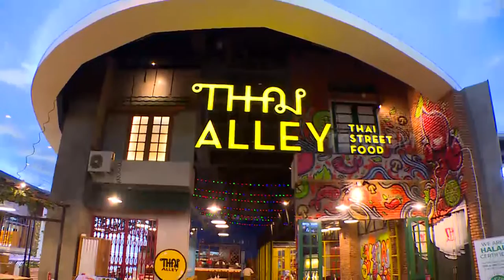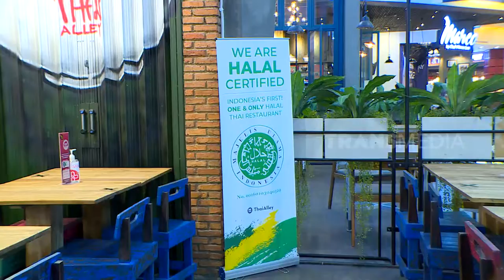Kerapu Negeri Gajah Putih | RAGAM INDONESIA (30/05/22)